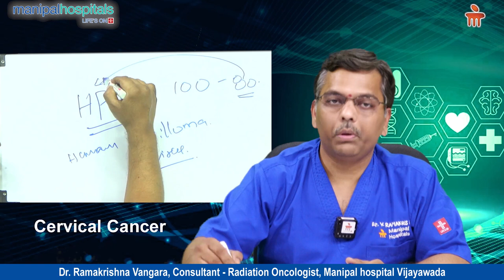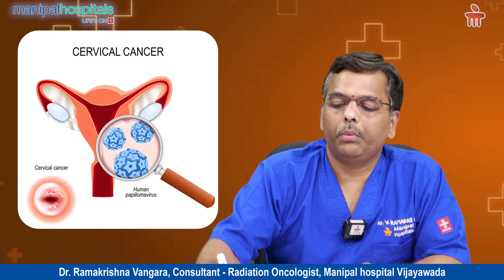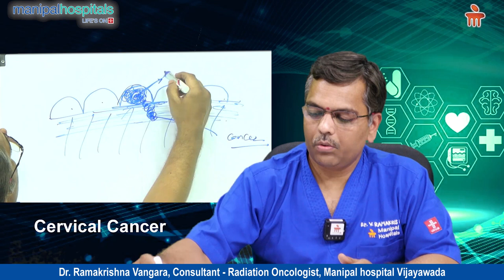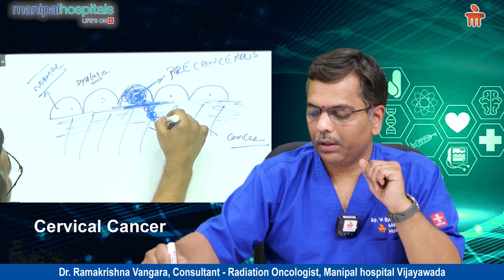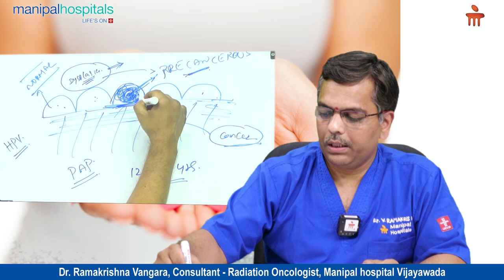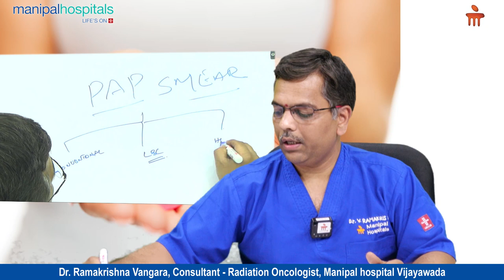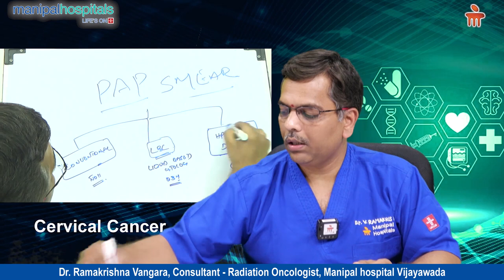Cervical cancer and Screening Process | Cervix Cancer | Manipal Hospital | Dr. Ramakrishna Vangara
Dr. Ramakrishna Vangara, Consultant - Radiation Oncology, Manipal Hospital Vijayawada, shares details about cervical cancer and the screening process that is required for its diagnosis. He discusses some signs and symptoms of this oncological issue. Watch this video to know more.

The modern era of cancer care is constantly evolving, with the latest breakthroughs changing the treatment course all the time. Manipal Hospitals Vijayawada is considered one of the top hospitals for cancer in India that offers standardized cancer treatment protocols and pathways on par with the internationally acclaimed cancer care centres.

Our best cancer care doctors in Vijayawada will work with a multidisciplinary team to design a treatment plan that’s personalized for each patient's prognosis and needs, treating not just the disease but also helping the cancer patients manage side effects and get back to their normal day-to-day life. Some of the cancers treated by Manipal Hospitals Vijayawada's Cancer Care unit include breast cancer, lung cancer, oral cancer, blood cancer, bone cancer, brain cancer, pelvic cancer, ovarian cancer, etc. Through advanced technology, state-of-the-art infrastructure and experienced nursing staff, our oncologists are able to offer round-the-clock cancer care to every patient from consultation to post-surgery and beyond.

Manipal Hospitals Vijayawada's Cancer Care unit is renowned for using advanced treatment techniques to cure or manage various types of cancer based on stage, age, gender, etc. Some of the treatments and procedures offered at our cancer care centre include chemotherapy, biological therapy, intracavitary chemotherapy, bone marrow transplant, palliative care, stereotactic body radiotherapy (SBRT), stereotactic radiosurgery, electrons for superficial tumours, 3-dimensional conformal radiotherapy, 2-dimensional palliative radiotherapy, etc. Consult our best cancer care doctors in Vijayawada for diagnosis and treatment of various types of cancers.